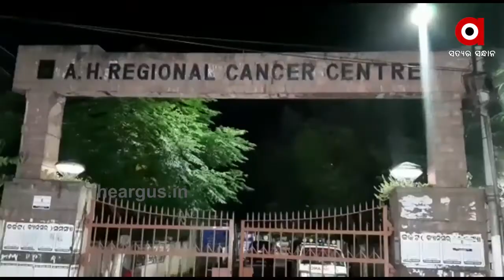କରୋନା ପଜିଟିଙ୍କ ଉନ୍ମୁକ୍ତ କାଣ୍ଡ...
କରୋନା ପଜିଟିଙ୍କ ଉନ୍ମୁକ୍ତ କାଣ୍ଡ । ମେଡ଼ିକାଲ ନେବାକୁ ଆସିଥିବା କର୍ମଚାରୀଙ୍କୁ ଛୁଇଁବାକୁ ଧମକ ଦେଲେ ସଂକ୍ରମିତ । ଏପରିକି କରୋନା ଯୋଦ୍ଧାଙ୍କୁ ମଧ୍ୟ ଧମକ ଦେଲେ । ଦେଖନ୍ତୁ ଏହି ଦୃଶ୍ୟକୁ । କିଭଳି ରାତି ଅଧରେ ଅମାନିଆ ହୋଇପଡିଛନ୍ତି କରୋନା ଆକ୍ରାନ୍ତ । କଟକସ୍ଥିତ ଆଚାର୍ଯ୍ୟ ହରିହର କ୍ୟାନସର ହସ୍ପିଟାଲ ପରିସରର ଏହି ଚିତ୍ର.
Odishanews Cuttack Covid_PositiveWatch all the current, latest and breaking news only on "TheArgus.in" LIVE TV. The one-stop destination for LIVE news on politics, entertainment, sports, gadgets, and business.